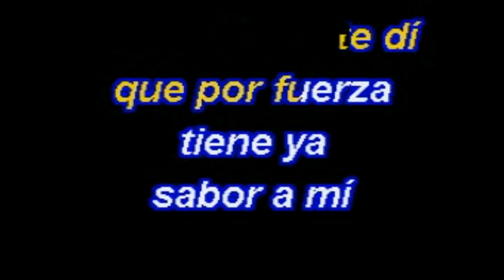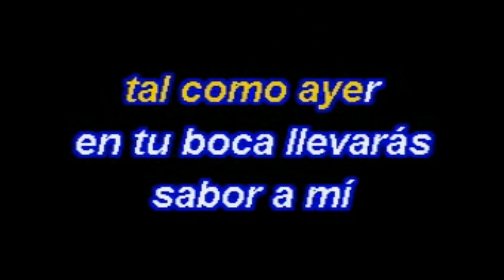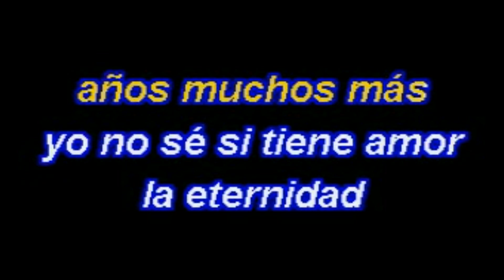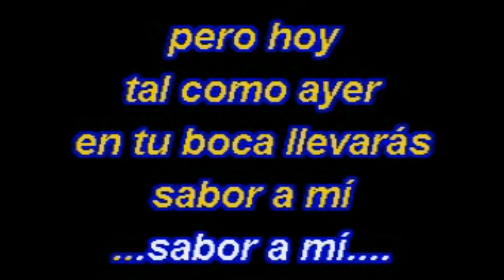Lucho Gatica - Sabor A Mi (Karaoke Lyrics) NUEVO!!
Lucho Gatica - Sabor A Mi (Karaoke 2018 Lyrics)